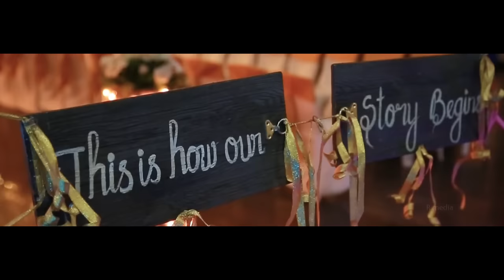Hindu Wedding Story of Nirmal - Sruthi by R media Fotos